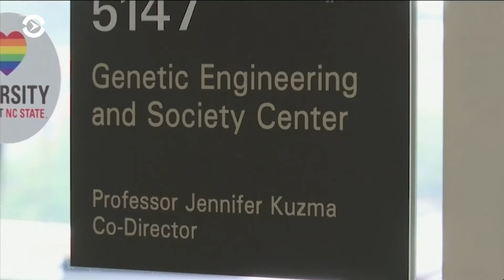Генное «редактирование»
Ученые помогают решать проблемы сельского хозяйства